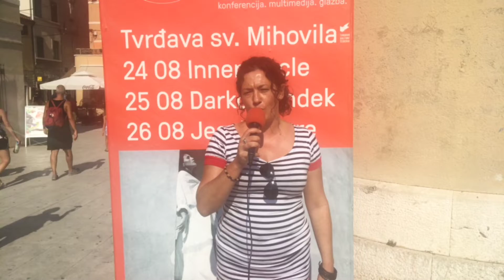Osam sati otkrivanja tajni Google-a: U sklopu Changera poduzetnici učili o digitalnom marketingu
23. kolovoza 2018. godine